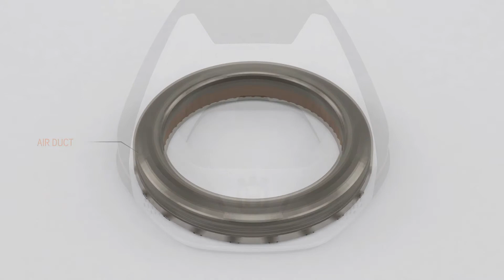DECOUVREZ LE CONCEPT HUSQVARNA SOLEA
A l’occasion de la Conférence Internationale Silent City 3 Edimbourgh sur l'avenir de l'aménagement paysager professionnel, le Groupe Husqvarna a dévoilé Husqvarna Solea !
Husqvarna Solea est un concept d'entretien professionnel des pelouses dans les villes pour 2030 avec un impact minimal sur la nature et l'environnement.
Ce concept autonome comprend des capteurs et neuf tondeuses robotisées, actionnées par la technologie de la batterie et l'intelligence artificielle, portées par un drone auto-transporteur.
Lorsque les neuf robots travaillent ensemble, il a une capacité de coupe de 3m² / seconde.